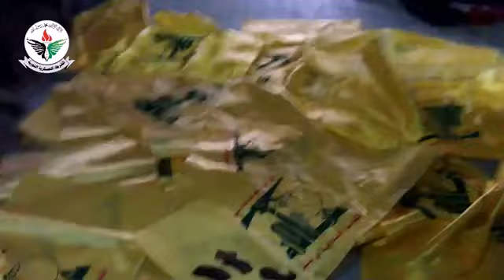13 5 Aleppo أوغاريت حلب , القاء القبض خلية من احد حواجز الميسر وبحوزتها اعلام حزب الله